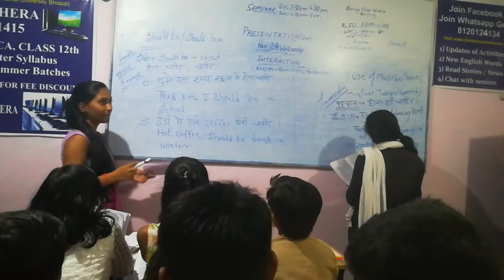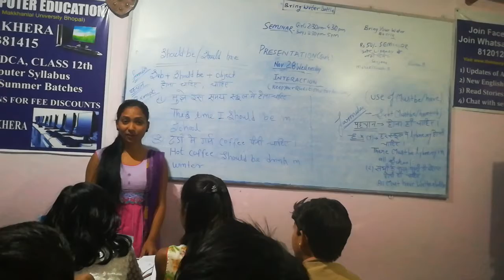Should Be Basic Verb Pathakhera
Saturday Sonam's Presentation Nov 24, 2018,,